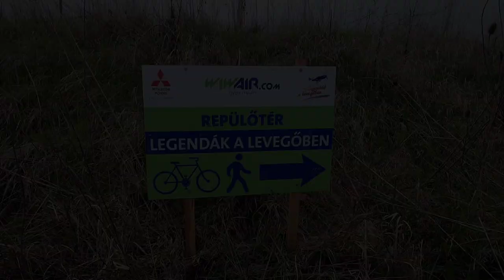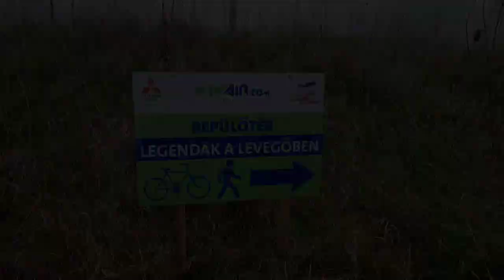Legendák a levegőben || 91 èv után bezár a Miskolci Repülőtér